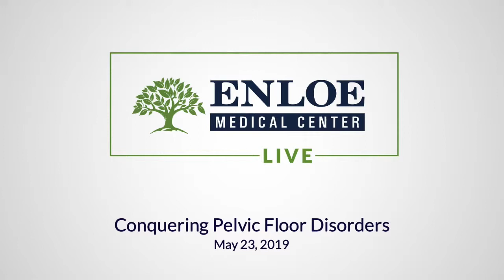Conquering Pelvic Floor Disorders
We’re with Melissa Dawson, D.O., of Enloe’s Female Pelvic Medicine & Reconstructive Surgery Clinic! Tune in for great insight.